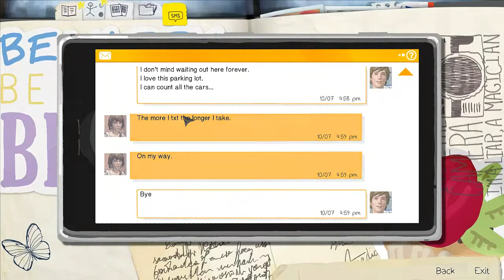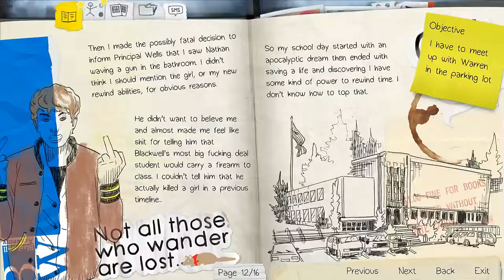Life is Strange - Episode 1 - Part 4 -He wants the V!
Hey! Welcome to Life is Strange.

We reunite with an old... friend?

I'm really enjoying this game, I hope you like watching!

Sorry this is a bit late uploading!

Cheers!